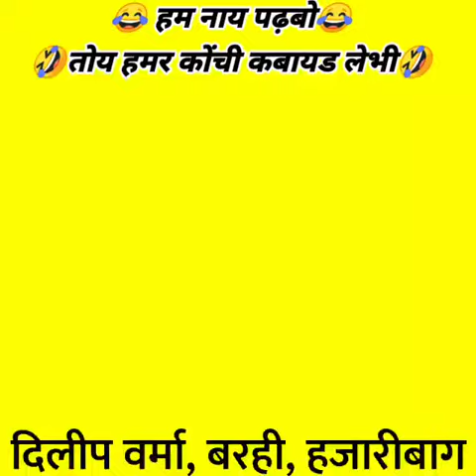jharkhand kids comedy viral 😂